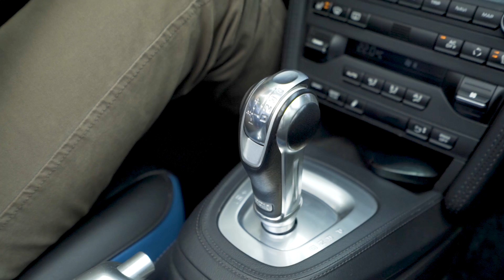Miljoenste Porsche 911 op roadtrip door Schotland - by Autovisie TV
De miljoenste Porsche 911 is onlangs van de band gerold. In plaats van de auto direct het museum in te sturen, gaat hij eerst op wereldreis: een roadtrip door Noord-Amerika, China en Europa. Dat doet hij niet alleen. Nee, hij wordt begeleid door vrijwel alle hoogtepunten uit de 54-jarige carrière van de 911 . Autovisie-redacteur Wouter Spanjaart stapt in op een van de mooiste delen van de route, dwars door Schotland.

Meer lezen over de bijzondere Porsches 911? Lees dan Autovisie Magazine nummer 13. Nu in de winkel!